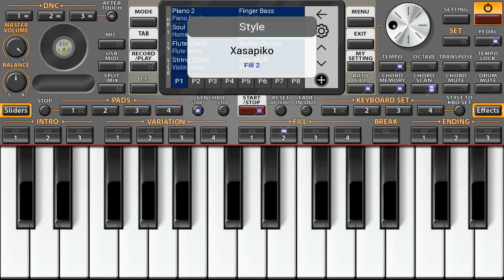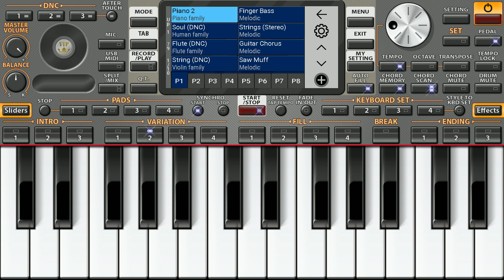Ты, всегда, рядом! - Автор композиции Алик Пузин. You're always there! - Author Alik Puzin.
Красивая музыка
Шикарная музыка
Музыка для души
Beautiful music
Great music